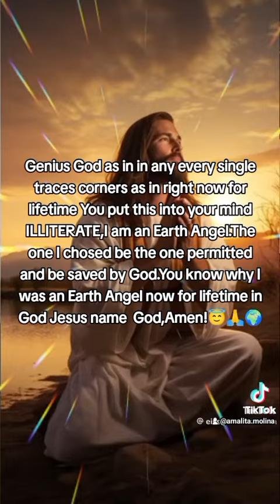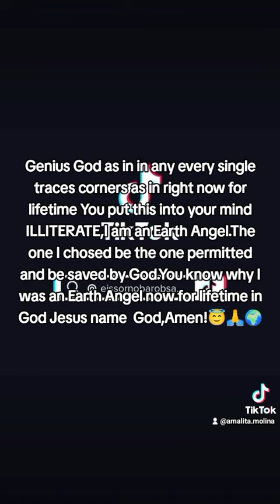January 9, 2024